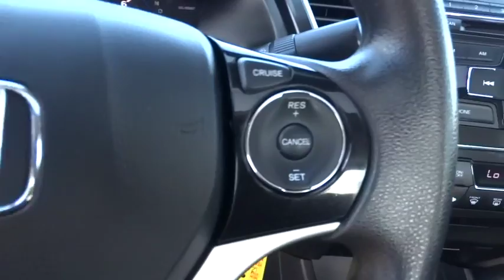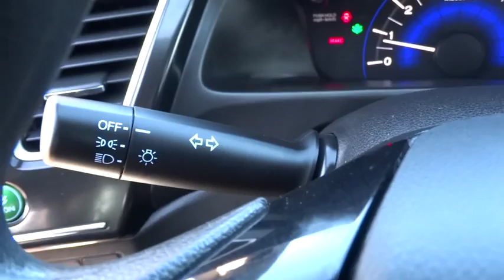2013 HONDA CIVIC Redding, Eureka, Red Bluff, Northern California, Sacramento, CA 126050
2013 HONDA CIVIC